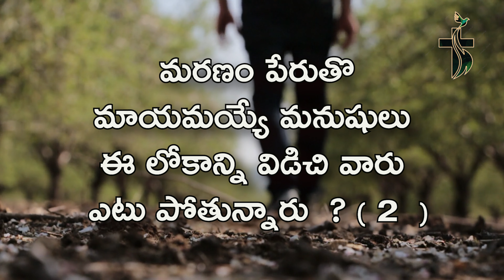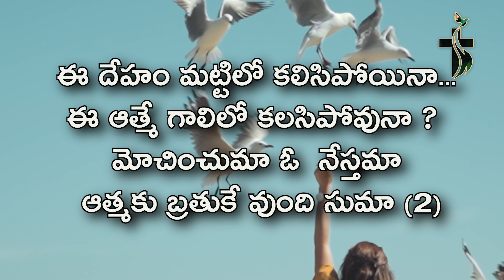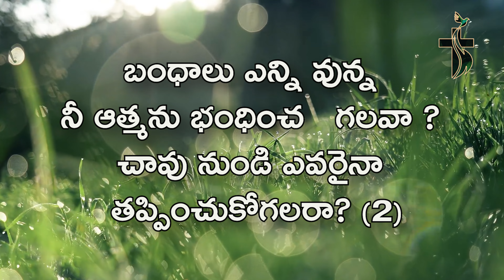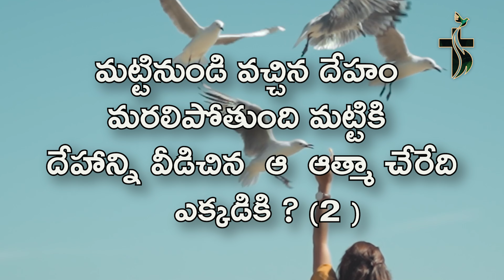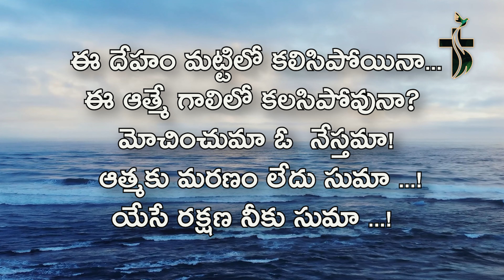Maranam Perutho -మరణం పేరుతో Lyrical Song || Bharathi Ramesh || Vasumoses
Maranam Perutho - మరణం పేరుతో || TCS Telugu Christian Songs

Lyrics and Producer : Br. Vasu Moses
Vocals: – Bharathi Ramesh

Exclusive Telugu Christian Songs - TCS Telugu Christian Songs

Song Lyrics

మరణం పేరుతొ
 మాయమయ్యే మనుషులు
 ఈ లోకాన్ని విడిచి వారు
ఎటు పోతునూరు ? ( 2  )

 ఈ దేహం మట్టిలో కలిసిపోయినా
 ఈ ఆత్మే గాలిలో కలసిపోవునా ?
 మోచించుమా ఓ  నేస్తమా
 ఆత్మకు బ్రతుకే వుంది సుమా (2)

 బంధాలు ఎన్ని వున్న
 నీ ఆత్మను భంధించిగలవా ?
 చావు నుండి ఎవరైనా
 తపించుకోగలరా? (2)

లోక చట్టాలనుండి
తప్పించుకోగలవు నీవు (2)
ఆ దేవుని చేతినుండి
తప్పించుకోగలవు నీవు

మోచించుమా ఓ నేస్తమా...!

మటినుండి వచ్చిన దేహం
మరలిపోతుంది మటికి
దేహాన్ని వీడిచిన  ఆ  ఆత్మా చేరేది
 ఎక్కడికి ? (2 )